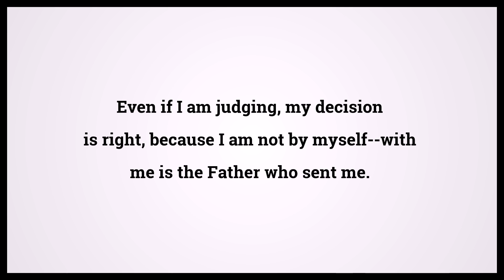Holy Bible John 8:16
Video shows Holy Bible John Chapter 8 Verse 16: Even if I am judging, my decision is right, because I am not by myself--with me is the Father who sent me. Powered by MaryTTS. Text taken from Bible in Basic Edition. Bible John 8:16 Bible Learning, what Bible verse says.